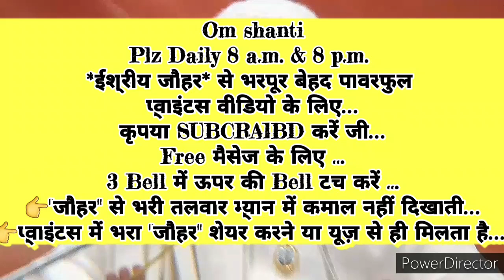घर-परिवार संभालते निरन्तर ९०दिन में *सफलता मूर्त के संस्कार इमर्ज करने का* 🇲🇰 ईश्वरीय🇲🇰 🧘योगाभ्यास🧘